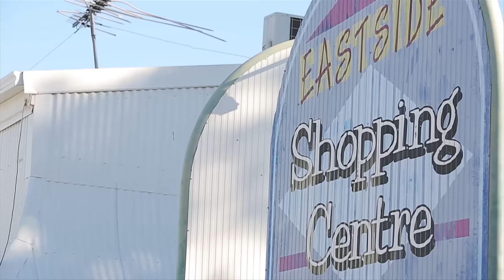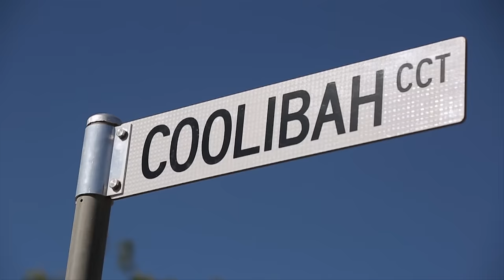IHHP & KTown - Shadows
IHHP partnered with YMCA Katherine, Wurli Wurlinjang Health Service and the incredibly talented young adults from Ktown to write, record and shoot this world class music video 'Shadows'.

We explored  themes including Suicide, Resilience, Peer Pressure, Crime, Racism, Guidance, Brotherhood, and worked through all the contributing factors that go towards growing up as a young indigenous person living through the struggle in Katherine.

This song has no samples it was fully composed from start to finish during an epic week long intensive project. The participants and partners would like to thank and acknowledge the following musicians and artists that played and contributed to the song.

Kamahi Djordon King- Piano, Strings, Harmonies, Mentor
Penny Fawkner - Bass
Steven Talitimu - Guitar

Artists:
Michael Cameron - MC verse 1
Paddy Kossack- MC verse 2
Devin Lines- MC Verse 3
Marcus Hamilton- MC Bridge
Shaelee Tonkin-Reeves : Pre Chorus and Chorus Vocal
Tuwayn Campbell: Chorus bvocal
Kale Kossack
Clemmy Chulung

Thanks to Willie Kossack for from Strong Bala Programme for his guidance, direction and cultural safety on this production.

YMCA Youth Services wishes to acknowledge that they are proudly funded by The Australian Government Department of Prime Minister and Cabinet and the Northern Territory Government - Youth Diversion Program.